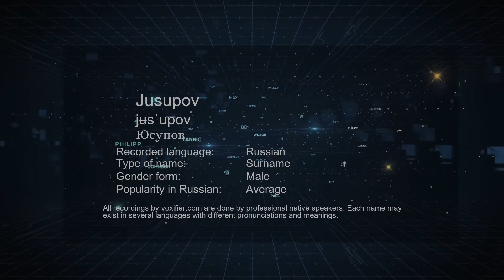How to Pronounce Jusupov (Юсупов) in Russian - Voxifier.com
This is the Russian pronunciation, gender, and phonetics recording of the name Jusupov (Юсупов). The same name may exist in other languages with different pronunciations. Check the meaning of name along with other possible pronunciations or similar names for free Voxifier uses the help of expert linguists to simplify pronunciations by replacing some special sounds with sounds more commonly available across all languages.